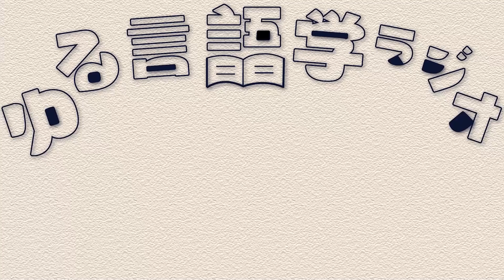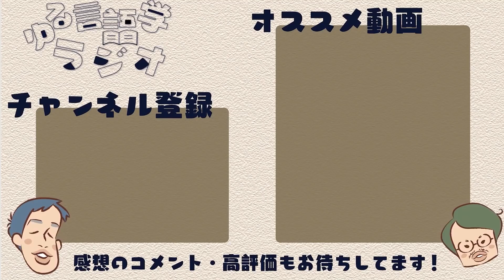助数詞シリーズは『宇宙兄弟』っぽいよね（自画自賛）【振り返り雑談回】#41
長大な「助数詞」シリーズを撮り終えた達成感で、振り返り雑談回をやりました。「プルーストにはない週刊連載の強み」「ピダハンと喧嘩商売の共通点」「迷惑メールの数え方」など。

【目次】
0:00 今回は「撮り終わり雑談回」。疲れて自画自賛してます
1:25 「長いけど、各回にヒキがある」がコンテンツの理想
4:27 助数詞教に入信した人たち
5:06 エモすぎる「子孫が跡を継ぐ」フォーマットと『喧嘩商売』。
13:21 『ピダハン』で分かる、問答法の効果
15:21 助数詞がない方が数学は発展しやすい？
18:45 良いタイトルをつけたいなら勉強すべき
20:03 迷惑メールの数え方と、今回のまとめ

○数え方の辞典
助数詞シリーズの種本。

○ピダハン
ピダハンシリーズの種本

○喧嘩商売
師匠の話がエモい